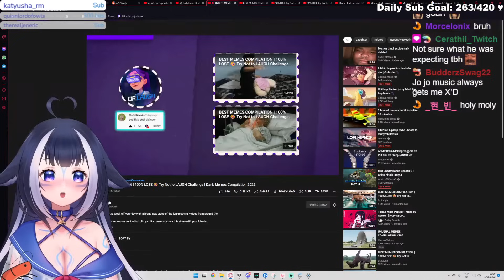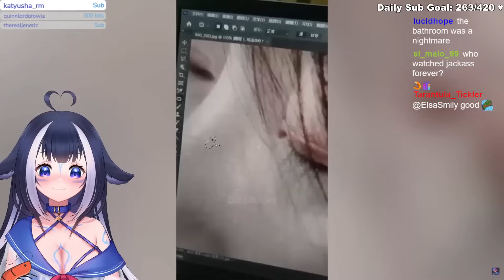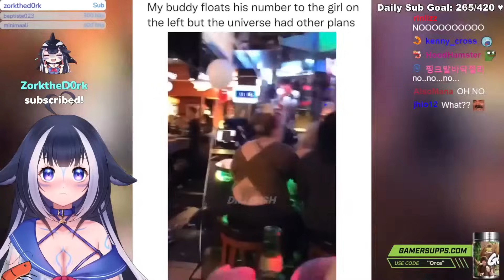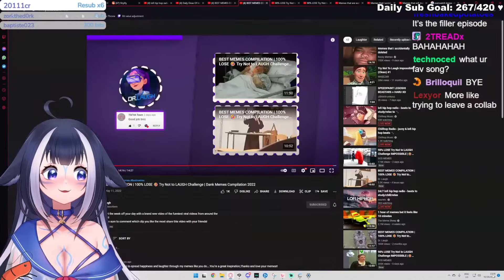Shylily react To Dank Memes Vine Compilation V30 Youtube